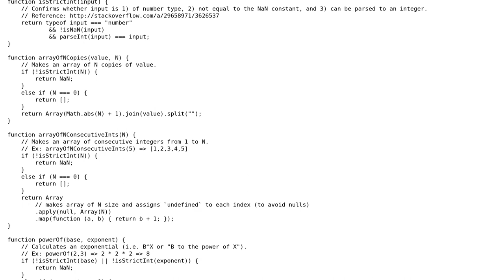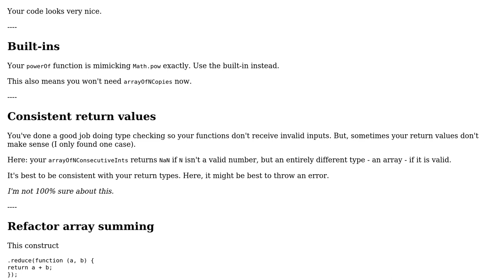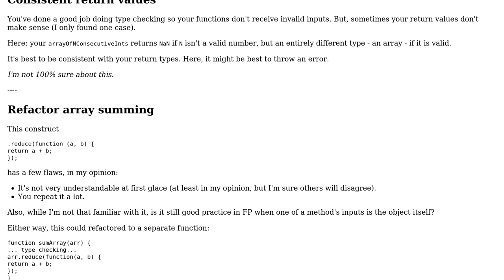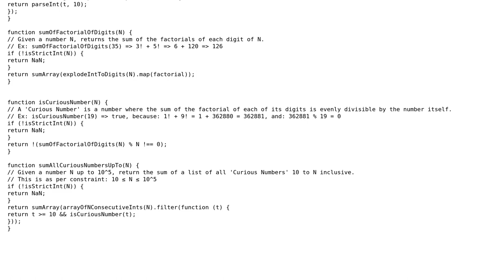Code Review: PE # 34 - "Digit Factorials" with no loops (2 Solutions!!)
Code Review: PE # 34 - "Digit Factorials" with no loops

With thanks & praise to God, and with thanks to the many people who have made this project possible! You are responsible for your own actions.